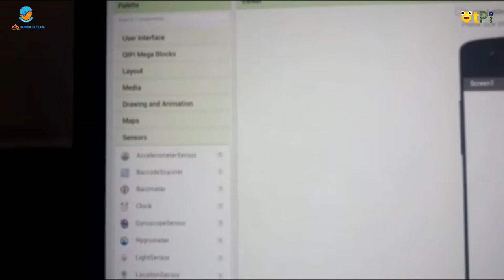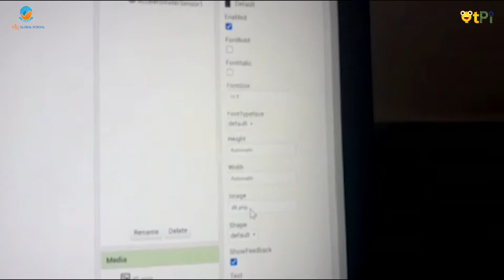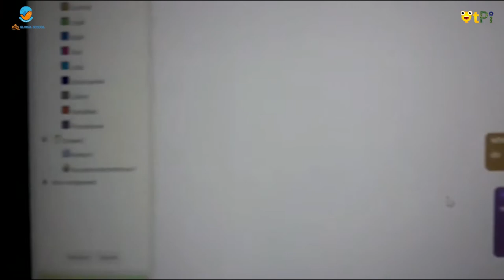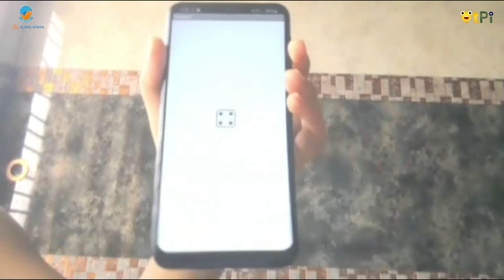Coding & App dev of "Virtual dice" by Thanushree in Telugu I Learn Coding, App dev & Robotics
App Inventor 2,Virtual dice by  Thanushree in Telugu from BRS Global School. Learn coding, app development and robotics.

Regards,
QtLearn (QtPi Robotics)